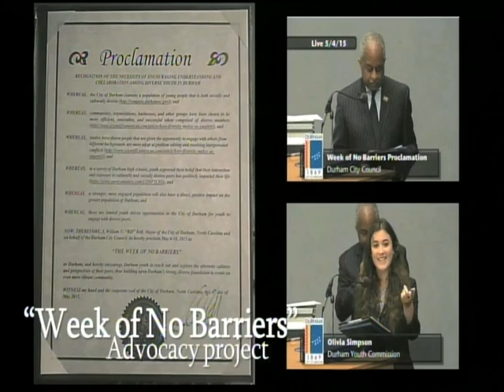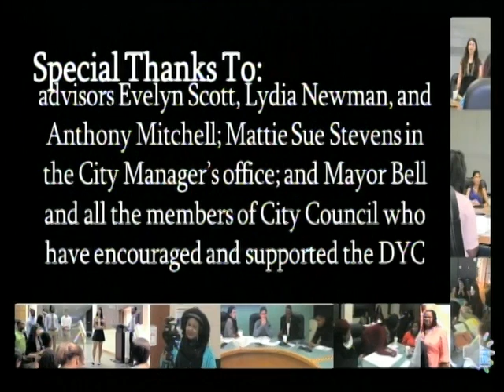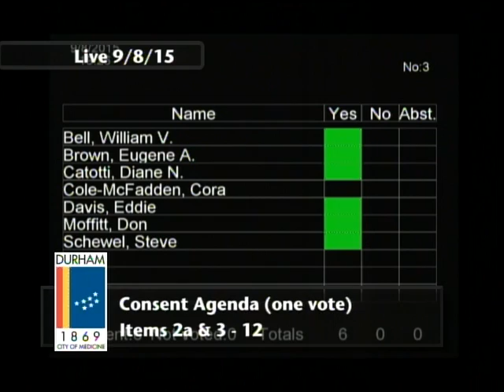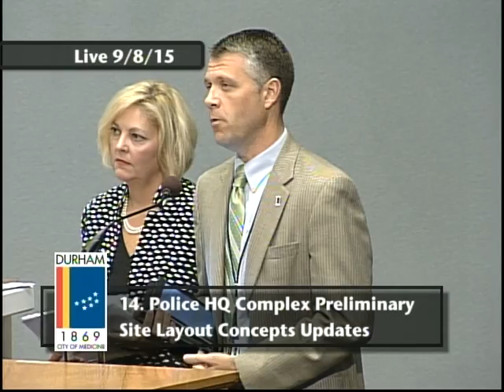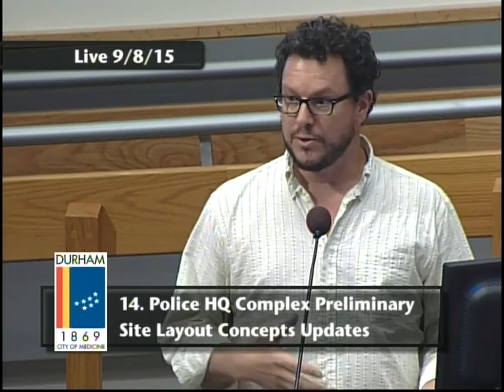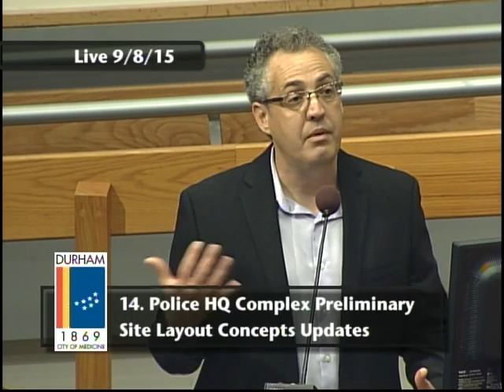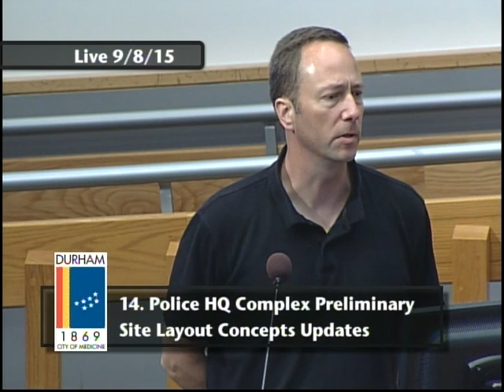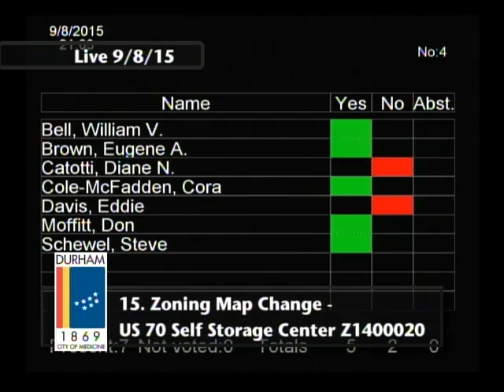Durham City Council September 8, 2015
This is the regular meeting of Durham City Council for September 8m 2015.
The meeting starts at 2:16. Item 14 Police Headquarters Complex Update - runs from  42:14 - 2:03:42